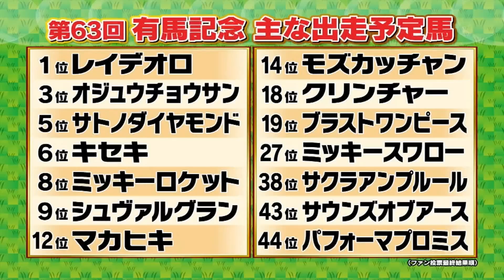週末は・・・ウマでしょ！神頼みＳＰ（３） 2018 有馬記念